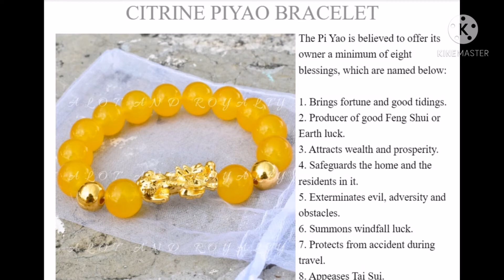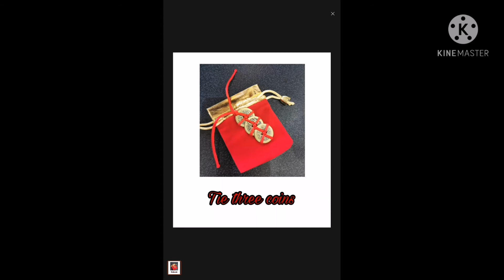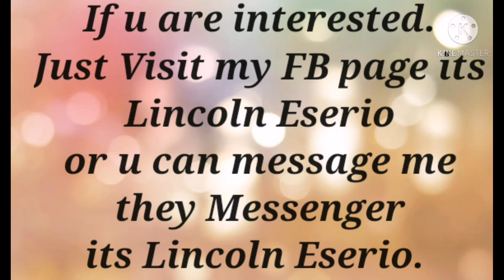WELCOME!!!To Eserio's Online Piyao bracelet & other Lucky Charm store. Here is my Available items.